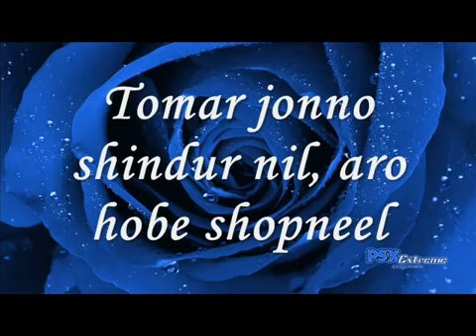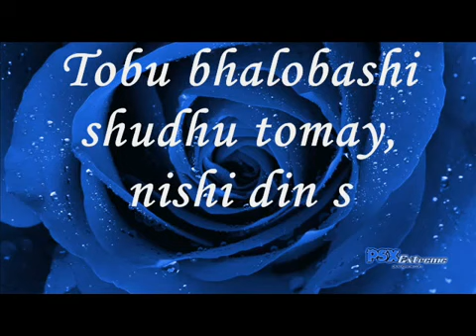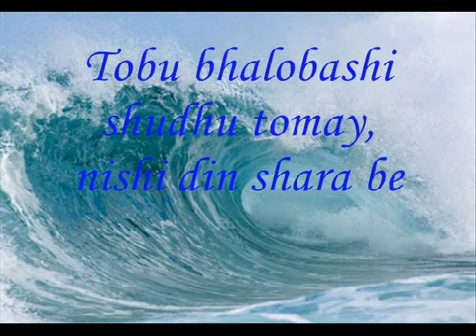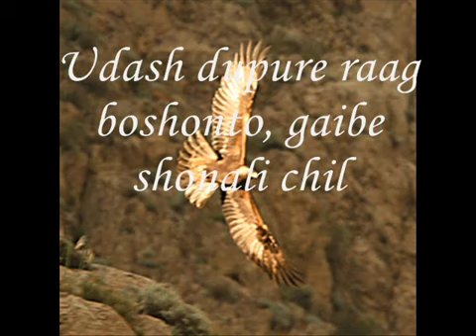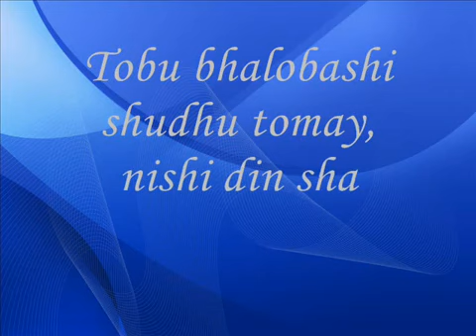Balam - Tomar Jonno (F_ _ E _ _)